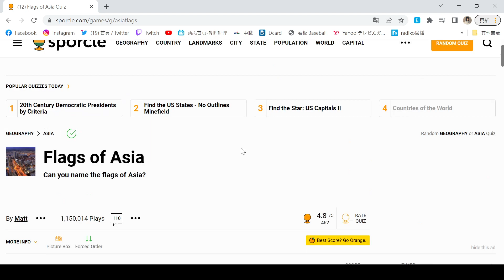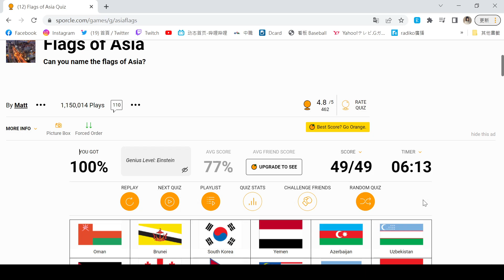flag of asia